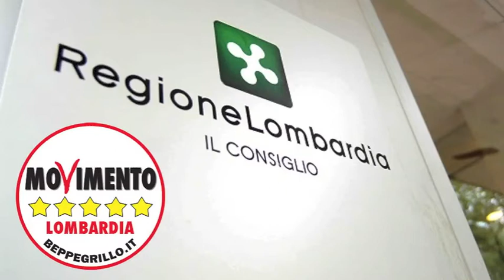Ludopatia - Paola Macchi in Consiglio Regionale 15/10/2013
Per Paola Macchi, portavoce del Movimento 5 Stelle Lombardia, "Ci ha sorpreso che questa proposta di legge non sia passata anche al vaglio della Commissione Salute e a quella Istruzione, auspichiamo che in un prossimo futuro entrambe le commissioni propongano azioni forti per sostenere questa battaglia contro una patologia sempre più diffusa.
Abbiamo dato il nostro contributo dando voce ad operatori sia di associazioni scientifiche sia del terzo settore che lavorano da tanti anni per contrastare il gioco d'azzardo patologico. Questo e' solo l'inizio, dobbiamo continuare a tenere alta l'attenzione per aggiornare continuamente le strategie da mettere in atto contro questo cancro della società"